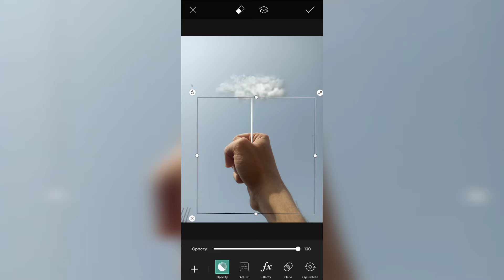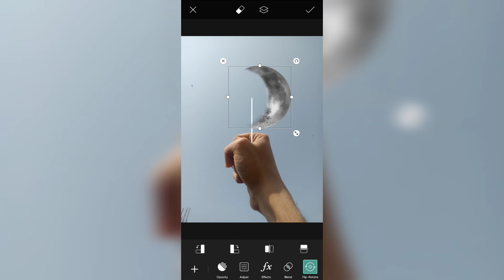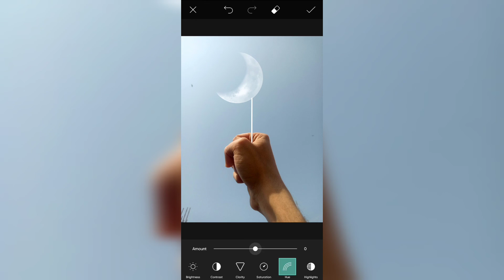Cloud MoON Vibes PicArt Tutorial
NOTE:All content used is copyright to Video Wood. Use or commercial display or editing of the content without proper authorization is not allowed.

NOTE:Some images,Music,Videos, Graphics are not shown in this video Maybe copyrighted respected owners,not mine.